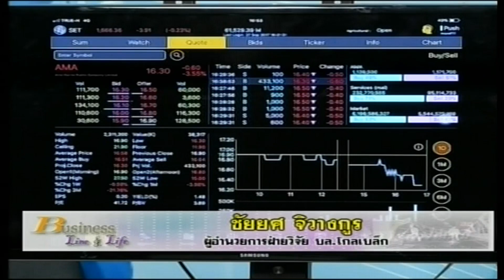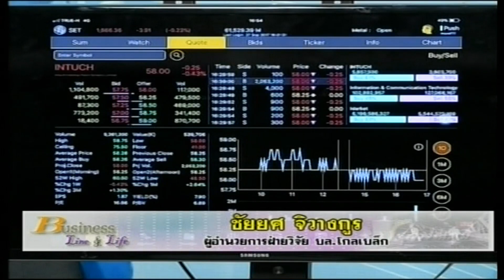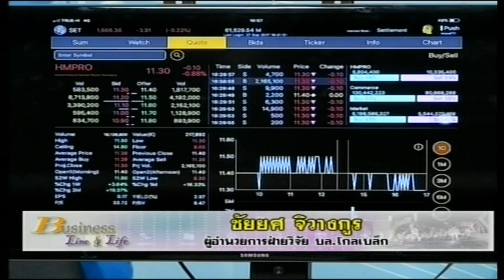ชัยยศ จิวางกูร 28-09-60 On Business Line & Life